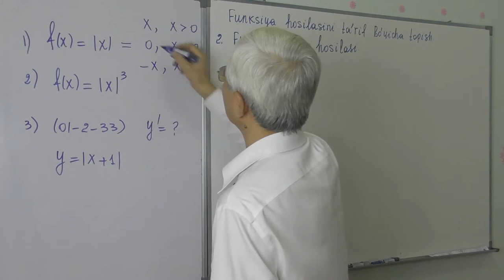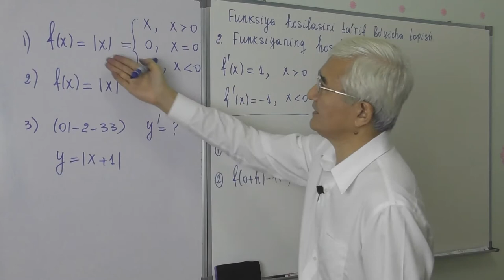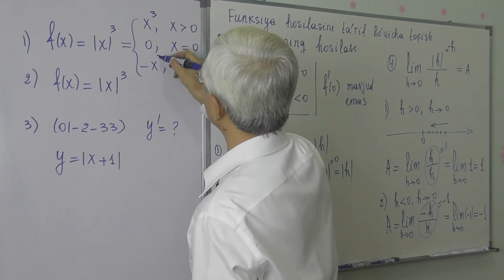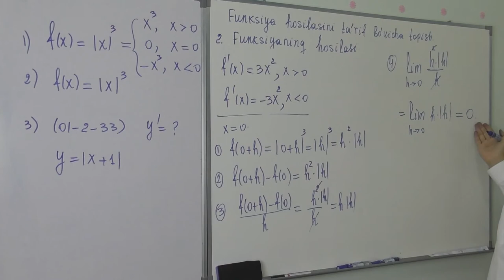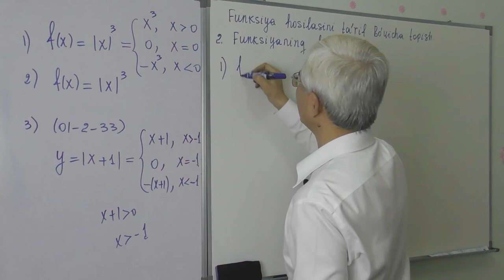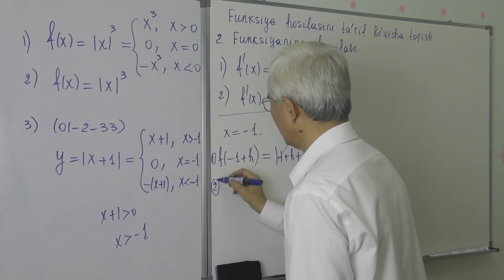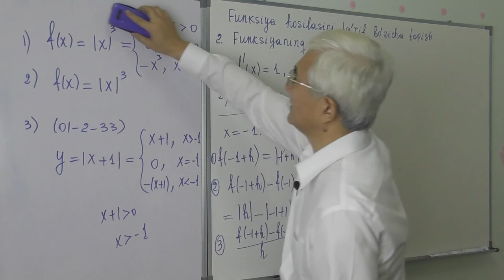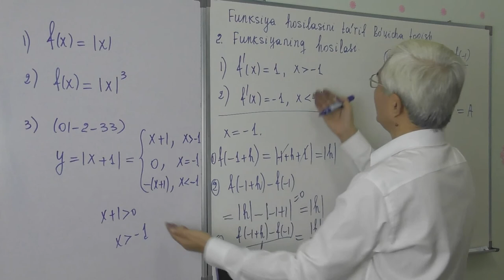9 18 6 Funksiya hosilasini uning ta’rifi bo’yicha topish Misollar